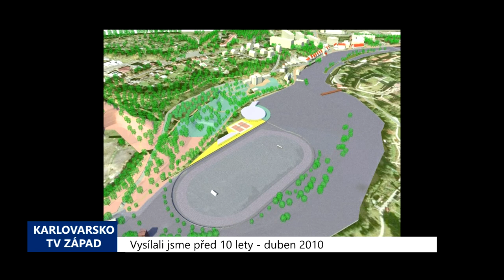2010 – Cheb: Projekt revitalizace levého břehu Ohře se rozbíhá (4012) (TV Západ)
S projektem úprav území pod chebským hradem za řekou Ohří seznámili na tematické tiskové konferenci přítomné novináře zástupci architektonické kanceláře. Revitalizace rozsáhlého prostoru by měla být dokončena v roce 2013. V tomto roce proběhne v Tirschenreuthu Malá krajinná výstava, které by se rád Cheb také účastnil. Již v roce 2006 byl upraven pravý břeh pro Krajinnou výstavu. Tentokrát by německá část výstavy nebyla vázána na českou účast a realizovala by se i v případě, že by se chebským nepodařilo své plány dokončit.

"V první řadě by se to mělo změnit ve slušnou příměstskou krajinu, něco podobného jako je na druhé straně, v těch částech, kde nejsou ta zařízení. To znamená, měla by se tam udělat probírka stromů, upravit svahy, tam byly totiž terasové zahrady s ovocnými stromy, které jsou už nyní úplně zpustlé. Čili to nějak obnovit," popsal záměry architekt Luděk Vystyd.

Plány počítají s investicemi okolo 200 milionů. Další finance, s největší pravděpodobností soukromé, by mohla doplnit výstavba bytových domů na místě nevzhledných garáží.

"To území bereme jako celek pro řešení, ale může se začít kdekoliv a kdykoliv realizovat. Součástí toho je i realizace nové kanalizace, vodovodu a veřejného osvětlení podél levého břehu," doplnil Vystyd.

Nový stadion určený pro tréninky a kontrolní závody vznikne na místě současného a bude doplněn o jednoduché zázemí. Areál byl dříve obehnán zdí, která se zruší. Místo ní by měl být jen lehký plot, který by v případě velké vody umožnil vodě rozlít se v místě plánovaného hřiště.

"V případě povodně je možné buď ten plot velice rychle rozebrat, aspoň tedy dvě části, nahoře a dole, aby tam mohla voda proudit a nic jí nebránilo," vysvětlil Vystyd.

Tím by se uchránilo území pod obchodním centrem Tesco, které by se jinak ocitlo pod vodou.